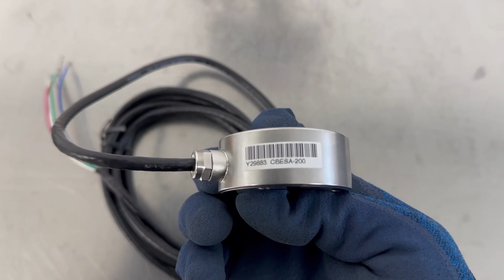BONGSHIN LOADCELL / Road Cell (CBESA-200) / INV-04324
[Transaciton Summary]
① Product (Model Number): Road Cell (CBESA-200)
② Manufacturer: BONGSHIN LOADCELL